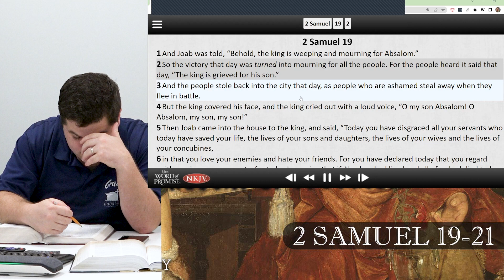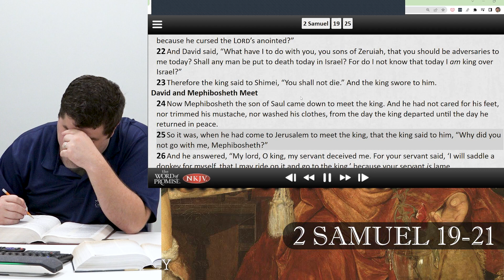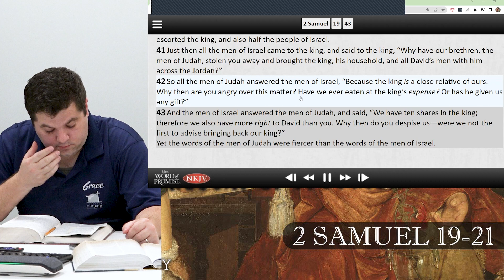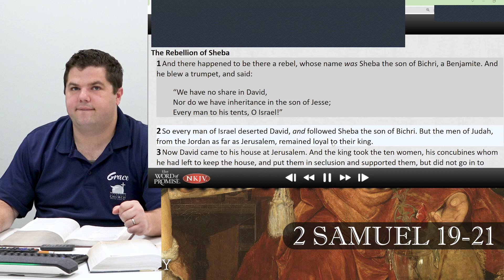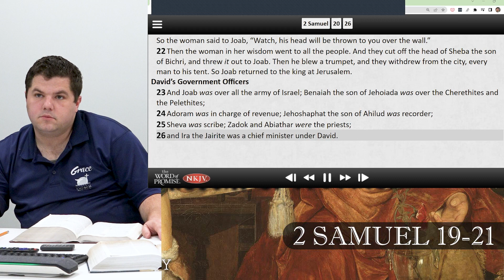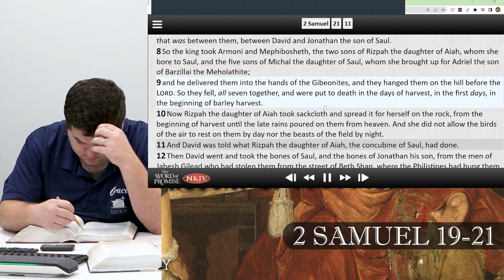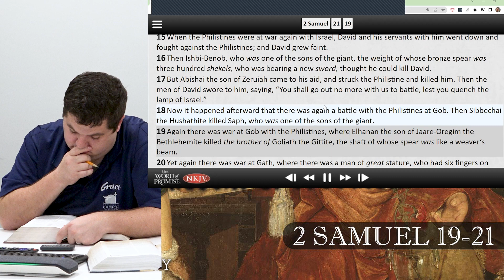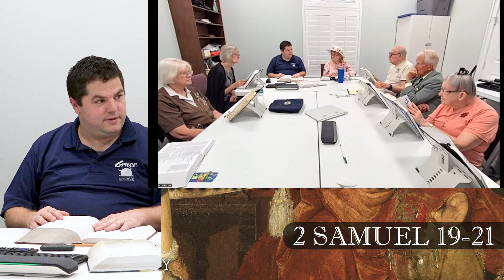2 Samuel 19 - 21 Bible Study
2 Samuel
Chapter 19
Chapter 20
Chapter 21
Grace Lutheran PSL
Port St Luice FL
Treasure Coast
Rev Cris Escher